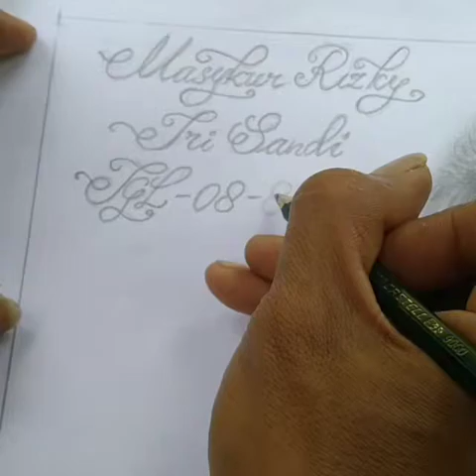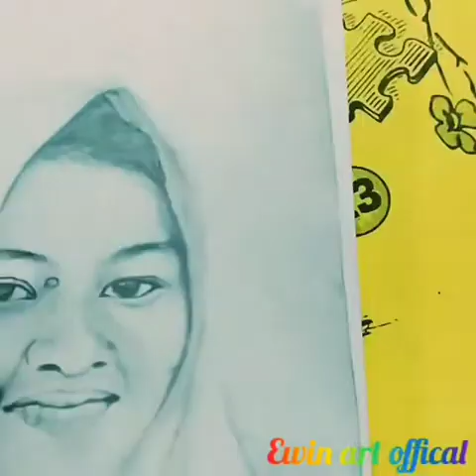Menggambar sketsa wajah dengan modal 2 pensil#2B&8B faber castell#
Gambar sketsa wajah dengan 2 jenis pensil
Bahan:
Pensil faber castell 2b&8b
Penghapus faber castell
Penggaris
Kertas A3.
Terima kasih,semoga bisa beemanfaat.
Salam ewin art offical